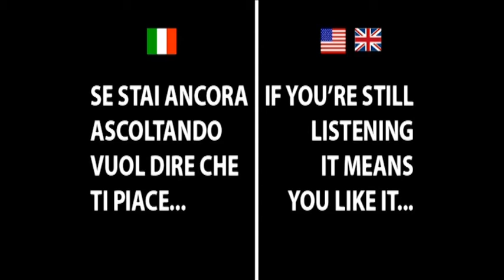FUOCO CRUDELE ( From New CD) by Little John Guelfi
Dal CD\From CD "Jammin' with Little John" by Little John Guelfi & the Blues Train (Out Oct. 2013)
mp3 - CD

Song written by Little John Guelfi
Little John Guelfi - vocals, guitar
Alex Armuschio - organ, backing vocals, percussion
Andrea Anzaldi - bass
Fabio "Fire" Savella - drums

PRODUCED BY SONICA X